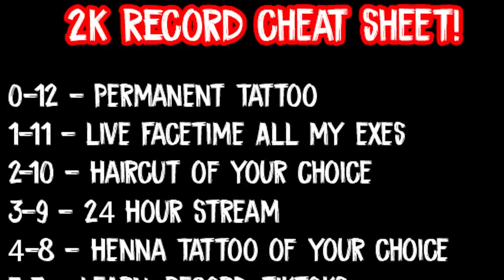Devin Booker is GLITCHED..! Wheel of 2K! Ep. #5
devin booker looks up at papa meags and asks "papa... how can you clap cheeks so well?" on that day, papa granted devin the knowledge of the gods. he taught devin to clap cheeks just like papa did so many years ago. enjoy this power devin